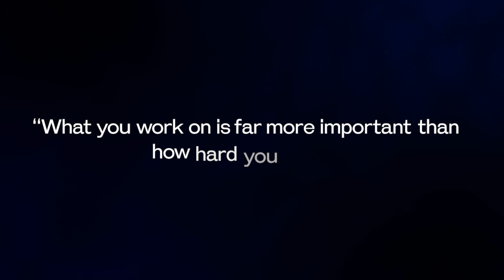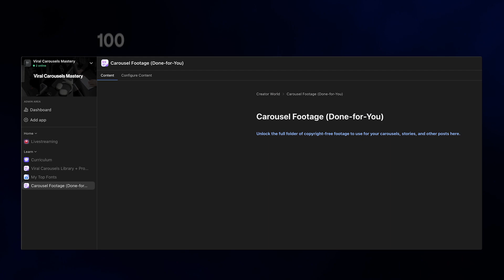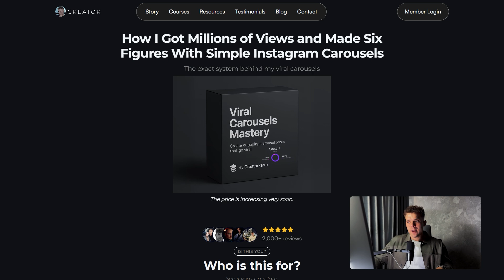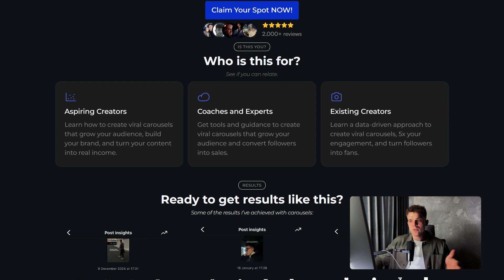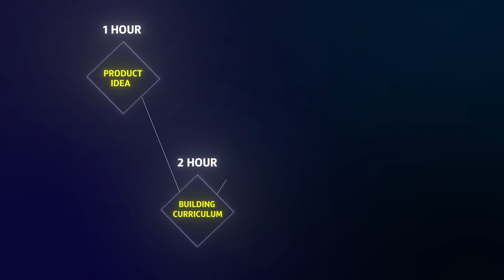Watch Me Build & Sell a Digital Product in 24 Hours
Chapters:

0:00 – Intro
0:25 – Brainstorming Phase
1:50 – Launch Checklist
2:36 – Creation Phase
4:26 – Marketing Plan
5:29 – Doubts & Self-Sabotage
7:27 – Making Better Offers
9:10 – Launching the Product
9:43 – Results

Watch me go from a digital product idea to launching and generating sales all in 24 hours.